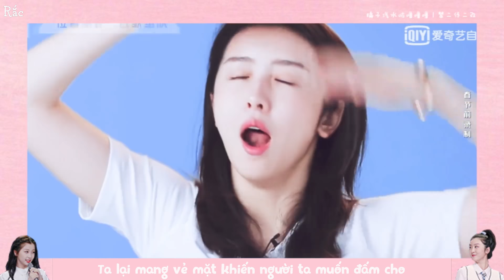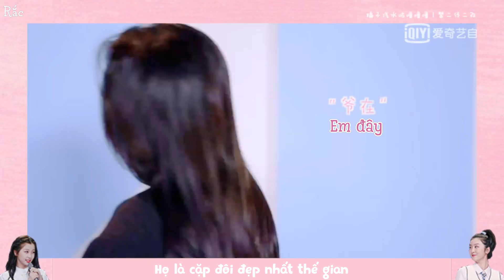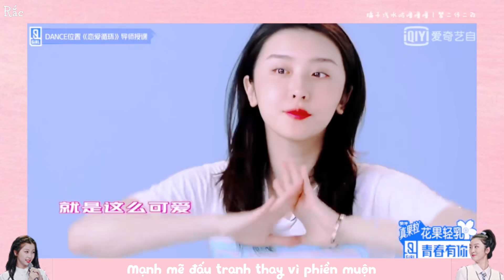[FMV-Vietsub] Cùng Vui Vẻ - Đại Ngu Hải Đường (Ngu Thư Hân x Triệu Tiểu Đường)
một trong những bài thường đc dùng để làm FMV tui rất thích =))) lần nào xem cũng thấy phấn chấn yêu đời hẳn lên

FMV ĐƯỢC VIETSUB ĐÃ CÓ PERMISSION, XIN ĐỪNG MANG ĐI ĐÂU